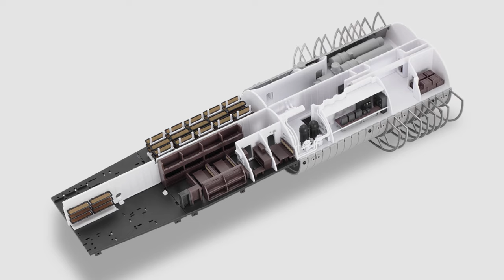伊四〇〇をつくる ３９号製作編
３９号では桁の取り付けと艦内の組立をします。